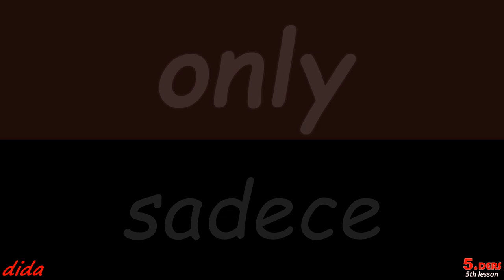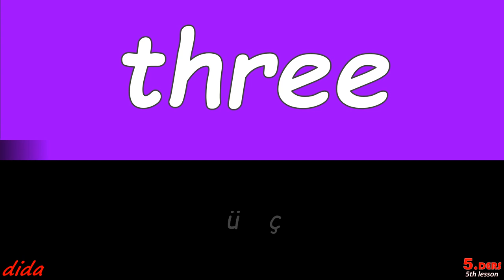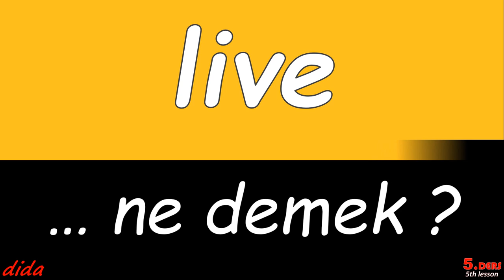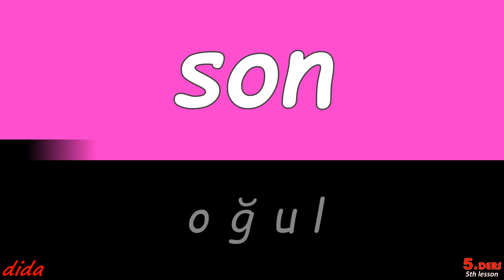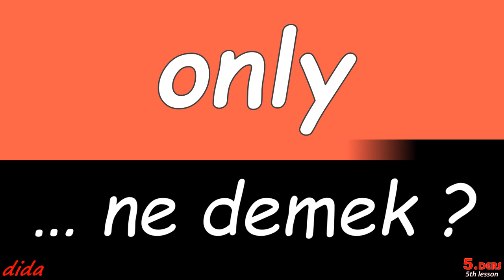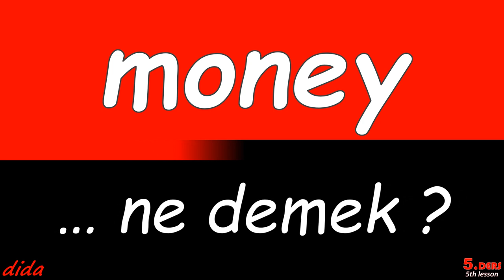LIVE ... ne demek?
i̇ngi̇li̇zce öğreni̇yorum

Kazım Kanat
Bir Of Çeksem Karşıki Dağlar Yıkılır Kar Mı Yağmış
Zoraki Başkan
Orhan Pamuk
Burak Aydos
Batman Üniversitesi BATÜ
Ali Muhiddin Hacı Bekir
A Y S E T O L G A| Aromaterapist | Dönüşüm Uzm | Yazar |
Kalyon İnşaat
İsfendiyar Zülfikari
 Oğuzhan Çakır
Bir Zamanlar Kıbrıs/ Kıbrıs: Zafere Doğru
Flash TV HD
Jacinda Ardern
Dostlar Mahallesi
Demirören Grubu
Ö
ingilizce cool sözler
Nat Geo People HD
İslam Çupi
Ertuğ Ergin
Balya
Hiç
galeri
Çalışma ve Sosyal Güvenlik Bakanı
Duomo di Milano  İtalya Milano
Herkes Mi Aldatır?
Oktay Kaynarca
Mehmet Okur
Chennai  Hindistan Asya
İşkembe çorbası
20 Dakika
Can Baydar Kafalar
Rönesans Grubu
"ingilizce x ile başlayan kelimeler"
ingilizce öğrenme uygulamaları ücretsiz
burs
Batista Mendy
Kavaklıdere
Berrak Tüzünataç
Ceyda Düvenci
Reşadiye
Çarşambayı Sel Aldı
"ingilizce'yi türkçe'ye çevir"
beIN Movies Premiere 2
Omar Colley
Kenan Usta Ocakbaşı
Ataşehir Adıgüzel Meslek Yüksekokulu
1973: Biltmore Oteli Cinayeti
İlhan Marsel
Sanal Laboratuvar ve Deney İmkânları
Baht Oyunu
Emmanuel Macron
Survivor Türkiye
Çin Seddi  Çin
Serkan Cayoglu
Öztürk İlmaz
 Saint Martin Fransa
Fatih Üniversitesi
Reaksiyon
Ç
"ingilizce zor kelimeler"
Doğa ve Hayvan Videoları
Tayyip Talha Sanuc
Wilfried Zaha
Sefa Doğanay
Katılımcıların Etkileşimi
Zile
Borçelik Çelik Sanayi
LC Waikiki Mağazacılık
*ingilizce*q*ile*başlayan*kelimeler*
Duck TV
Taner Çağlı
Gaziantep - Baklavacı Çelebioğulları
Boztepe
Parthenon Tapınağı  Yunanistan Atina
Mooi butikk
Bayram
Cengiz Ünder
ingilizce dil seviyeleri
Kanal D HD
Dünya Çapında Eğitim Fırsatları
önemli
Yazıcı Ailesi
Doğruluk Ekseni
Sen Harikasın
ingilizce saat
Güllaç
Nez
Kızılcık Şerbeti
Piri Reis Üniversitesi
Berkant
Çınarcık
Bağcılar
Sinema TV HD
Manisa
İş ve Eğitim Konferanslarına Katılma İmkanı
Epic Drama
İdo Tatlıses
AOG👁
Badşahi Camii Lahor Pakistan Pakistan
Kalk Gidelim
Teknoloji ve Bilim Haberleri
yasmin
hepsiburada
Telgrafın Tellerine Kuşlar Mı Konar
Aykut Kence evrimsel biyolog
Burak Arslan
Vizontele
Etimesgut
"ingilizce burçlar"
Kurşun
Mert Hakan Yandas
Aylin Vatankoş
Dilan Polat Videoları
Sırat
Y
Nefis Yemek Tarifleri
Köşk
Turhan Baytop eczacı ve botanikçi
Sulusaray
Bir Zamanlar Osmanlı
Sarıyer
Evlerinin Önü Mersin İzmir türküsü
Kanatsız Kuşlar
Vermem Seni Ellere
 Fransız Polinezyası Fransa
salih
Dil Yeteneğinin
"ingilizce q ile başlayan kelimeler"
Ati
Beşikdüzü
Eğlence
Kuruluş Osman
Ayasofya  Türkiye İstanbul
Tutunamayanlar
Aşk ve Gurur
ingilizce online kurs
Mustafa Akın OHA Diyorum
Rodrygo
Can Kırıkları
sistemi
Çıldır Gölü
David Okereke
Firar
Erel Yankı
Borsa
Van Gölü
Surat  Hindistan Asya
Üç Arkadaş
Omuz Omuza
Beyşehir
Yunus Emre Aşkın Yolculuğu
Dilek Yarımadası Milli Parkı  Kuşadası
Kaç Kişilik Dev Kadro?
Çal
Kocaman Ailem
Göreme Milli Parkı Benzersiz jeolojik oluşumların koruma alanı
Aşkımızda Ölüm Var
Kazandibi
Kanal T
Trabzonspor
Aselsan
Endüstri Mühendisliği
B U R Λ K Y E T Ξ R 🪐
FOX HD
Mustafa Ceceli
Ceynur
Sérgio Oliveira
Shell&Turcas Petrol
Richard Nixon
Yayla Suyu
Karımın Dediği Dedik Çaldığı Kontrobas
Adem Ocaktan
ingilizce öğrenme süresi
Gölköy
Esir Kalpler
Sevim Gözay
Mazi Kalbimde Yaradır
sonuna
Tanju Çolak
Hanak
HaberTürk.com
Bizim Kuruntu Ailesi
KTO Karatay Üniversitesi
Aslan Ailem
Kolej: Katil Kim
Michael Jackson
İzmir Modern kültürüyle ünlü Türkiye'nin üçüncü büyük şehri
Fiba Holding
Makber
Uygulamalı Öğrenme Fırsatları
Çarpışma
 Gine-Bissau
BabyTV
Egemen Bostancı
Sarız
Sağlık ve Fitness
İnönü Üniversitesi İNÜ
Koton